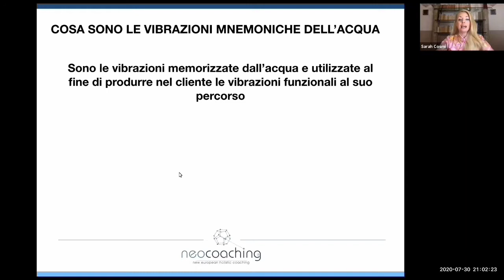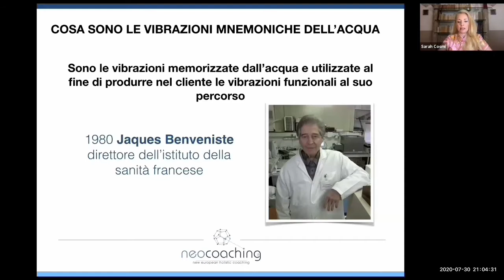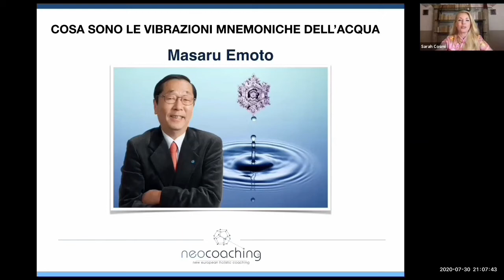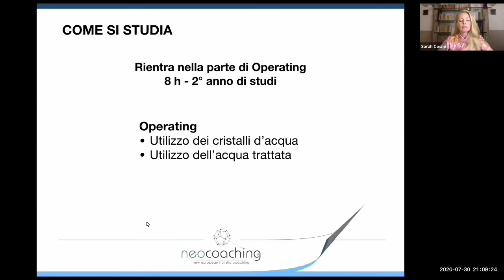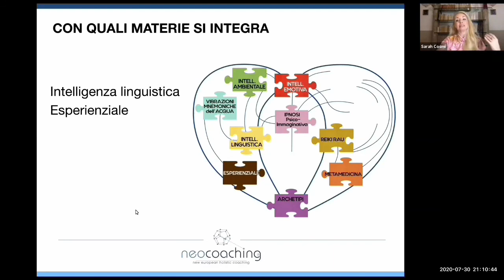Frequenze Mnemoniche dell'Acqua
La Master Trainer Sarah Cosmi presenta la disciplina "Frequenze Mnemoniche dell'Acqua" per Neo Coach, ovvero le vibrazioni memorizzate dall'acqua ed utilizzate al fine di produrre nelle persone le vibrazioni funzionali al suo percorso, secondo le scoperte operate dall'equipe del Dott. Jaques Benveniste, studio ripreso dal Dott. Masaru Emoto. Il video è tratto dal webinar dell'OPEN DAY annuale della Neo Coaching Academy.